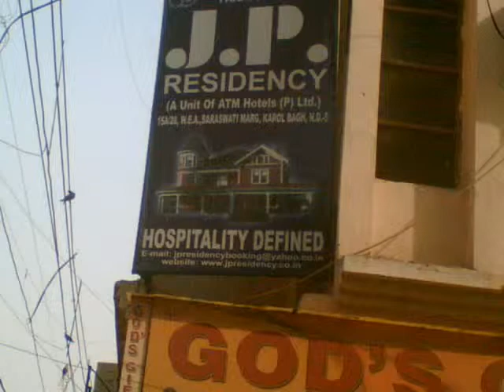lalit kashmir tour pic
delhi-agra-kashmir pic.of mob.